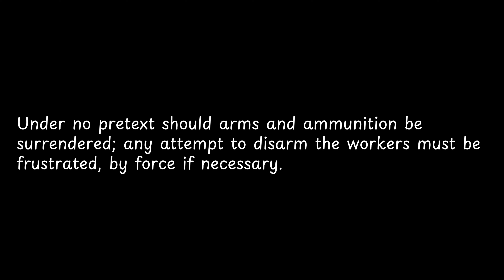Under no pretext should arms and